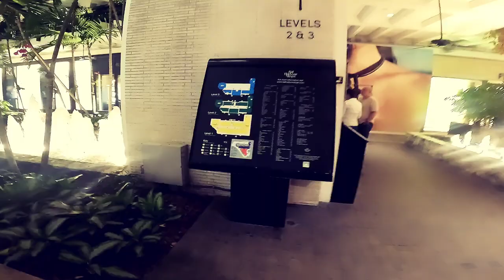I Went Luxury Shopping at America's Fanciest Mall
Welcome to Tube Mania, the channel where we dive into the world of Miami inlet boats and jet off to various countries to bring you the most exhilarating adventures! Get ready to embark on a journey filled with stunning views, thrilling water excursions, and the exploration of diverse cultures.

Join us today  to navigate in the most beautiful beaches and bustling waterways of Miami, showcasing the latest boats, water sports, and hidden gems along the coast. From adrenaline-pumping jet ski rides to serene sunset cruises, we'll capture it all, giving you a taste of the Miami boating scene like never before.

Tube Mania is not just about Miami. We'll take you on a virtual tour of stunning destinations worldwide, sharing similar experiences and bringing you the best of international travel.

/UCnRQhGTbLUu-1D4j8UlQwbg

floridabeaches
angry waves
haulover boats
hot girls
video 4k
miami beach
miami